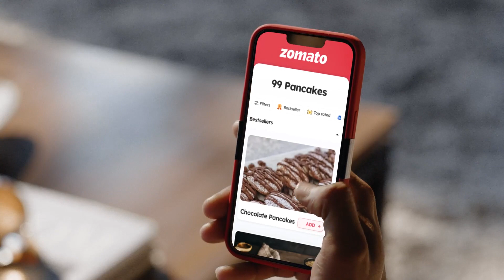Crazy Cricket Combos by 99 Pancakes, Featuring Ranveer Singh & Chris Gayle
Join the star-studded World Cup matches cricket party with Ranveer Singh, Chris Gayle and 99 Pancakes. Enjoy an amazing dining experience with a menu full of delicious dishes and unbeatable hospitality.

Dont wait! Place your order on Zomato now.